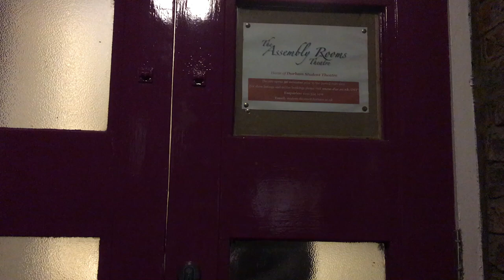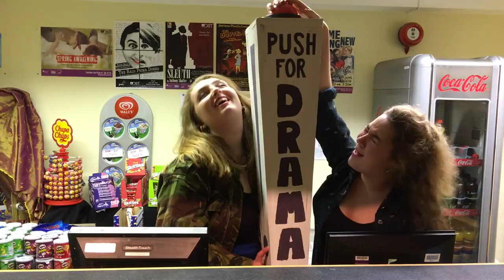'Lady Marmalade' by 'The Girl from Maxim's' Cast and Crew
The cast and crew of Fourth Wall's 'The Girl from Maxim's' perform their version of Lady Marmalade by Christina Aguilera, Lil' Kim, Mya, Pink.

7:30pm 28th-30th January at The Assembly Rooms Theatre Durham